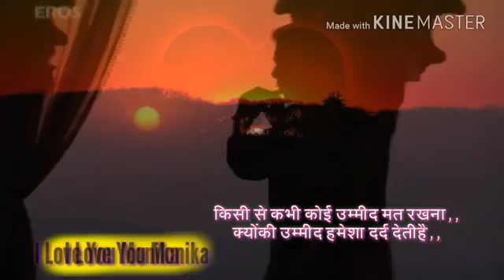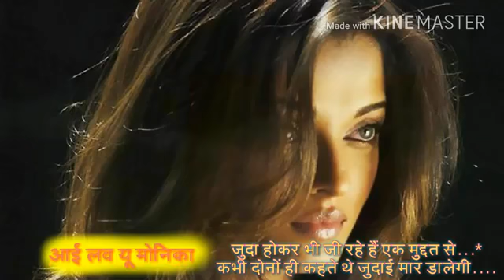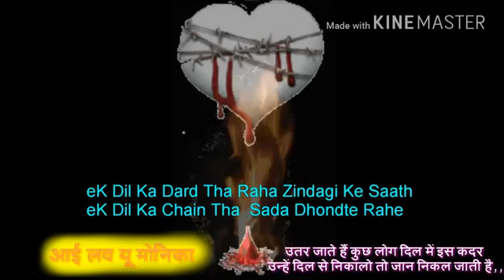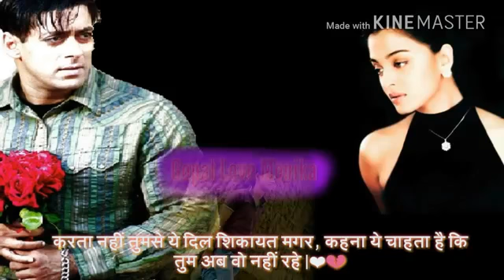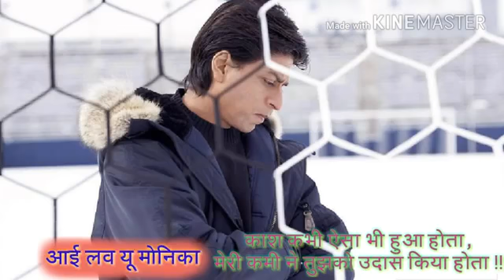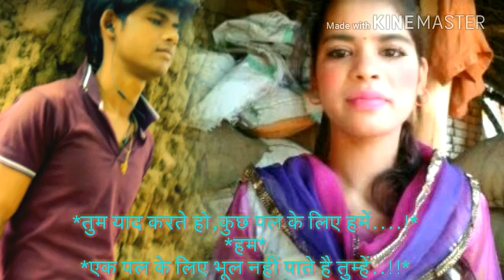APSAR ALI MOKALPUR